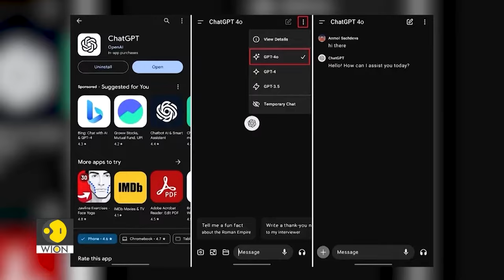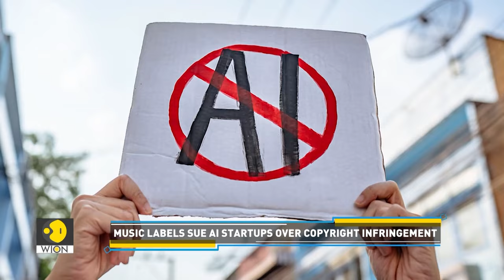OpenAI to release 'voice mode' feature in July | WION Tech It Out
OpenAI has postponed the launch of the new voice mode for ChatGPT. Meanwhile, robots can now be constructed with living, human-like skin. The past week was full of interesting tech developments, and we have highlighted the most important ones in our Tech Wrap.